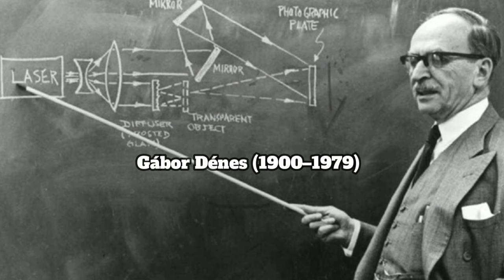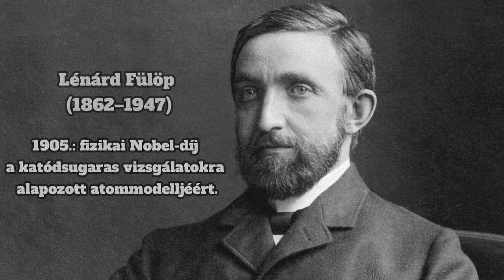Gyors frissítés! A magyar Nobel-díjasok. 2023-ban Karikó Katalin és Krausz Ferenc kapott Nobel-díjat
Fantasztikus ez a kettő nap! Frissíteni kellett a tegnapi videót! 2023-ban Karikó Katalin és Krausz Ferenc kapott Nobel-díjat! Már 17 magyar kapott Nobel-díjat. Krausz Ferenc Pierre Agostinivel és Anne L'Huillierrel megosztva fizikai Nobel-díjat kapott az attoszekundumos fényimpulzusok kutatásért.

Karikó Katalin és Drew Weissman kapták a 2023-as orvosi-élettani Nobel-díjat az mRNS-alapú oltási technológia kifejlesztéséért, amit sikerrel alkalmaztak a covidjárványban. Karikó Katalin a 16. magyar Nobel-díjas!

Lénárd Fülöp (1862–1947): 1905-ben kapott fizikai Nobel-díjat a katódsugaras vizsgálatokra alapozott atommodelljéért.

Bárány Róbert (1876–1936): 1914-ben kapott orvostudományi Nobel-díjat a füllel és az egyensúly-érzékeléssel kapcsolatos munkásságáért

Zsigmondy Richard (1865–1929): 1925-ben kapott kémiai Nobel-díjat a kolloidoldatok heterogén természetének bizonyításáért és az ultramikroszkóp feltalálásáért.

Szent-Györgyi Albert (1893–1986): 1937.:orvosi és élettani Nobel-díjat a biológiai égésfolyamatok, különösképpen a C-vitamin és a fumársav-katalízis szerepének terén tett felfedezéseiért.

Hevesy György (1885–1966): 1943.: kémiai Nobel-díjat az izotópok indikátorként való alkalmazásáért.

Békésy György (1899–1972): 1961.: orvosi-élettani Nobel-díjat a belső fül, a csiga ingerlésének fizikai mechanizmusával kapcsolatos fölfedezéseiért.

Wigner Jenő Pál (1902–1995): 1963.: fizikai Nobel-díjat az „atommagok és az elemi részecskék elméletének továbbfejlesztéséért, különös tekintettel az alapvető szimmetriaelvek felfedezéséért és alkalmazásáért”.

Gábor Dénes (1900–1979): 1971.: fizikai Nobel-díjat „holografikus módszer feltalálásáért és a kifejlesztéséhez való hozzájárulásáért.

Milton Friedman (1912–2006): 1976.: közgazdasági Nobel-díjat a fogyasztáselemzéshez, a pénztörténethez és -elmélethez való hozzájárulásáért, valamint a stabilizációs politika összetettségének bemutatásáért.

Carleton Daniel Gajdusek (1923–2008): 1976.: fiziológiai és orvostudományi Nobel-díjat Baruch S. Blumberggel megosztva kurun végzett kutatásáért.

Polányi János Károly (1929–): 1986.: D. R. Herschbachhal és Yuan T. Leevel megosztva kémiai Nobel-díjat az elemi kémiai folyamatok dinamikájával kapcsolatos felfedezéseiért.

Elie Wiesel (1928–2016): 1986.: az „emberiség hírvivőjeként” kapott Nobel-békedíjat.

Oláh György (1927–2017): 1994.: kémiai Nobel-díjat kapott „a karbokation kémiához való hozzájárulásáért.

Harsányi János (1920–2000): 1994.: közgazdasági Nobel-díjat John Forbes Nashsel és Reinhard Seltennel megosztva – a nem kooperatív játékok elméletében az egyensúlyelemzés terén végzett úttörő munkásságáért.

Kertész Imre (1929–2016): 2002.: irodalmi Nobel-díjat önéletrajzi ihletésű, a holokausztról és az önkényuralomról szóló műveiért.

👀 Legyetek naprakészek! 👀
Peace!